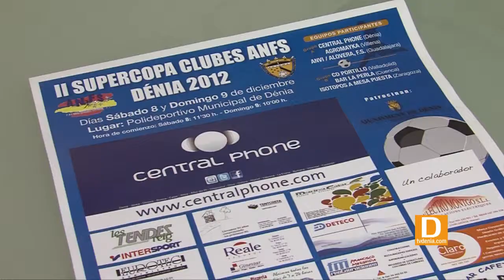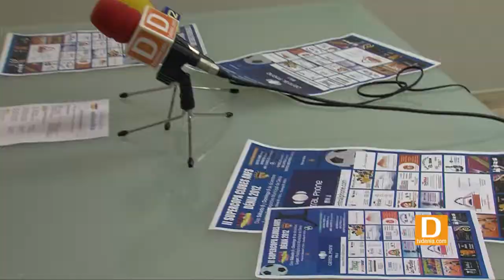DÉNIA ES LA SEDE DE LA SUPERCOPA DE CLUBES DE FUTBOL SALA